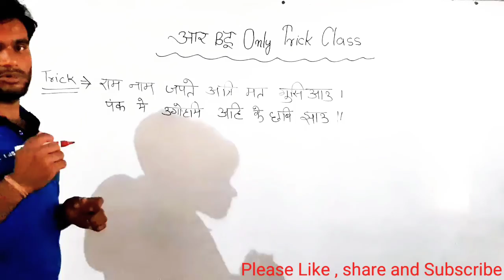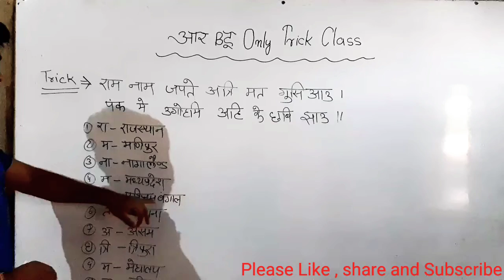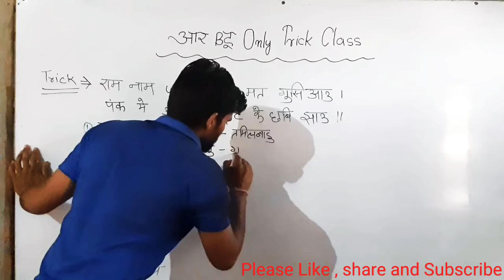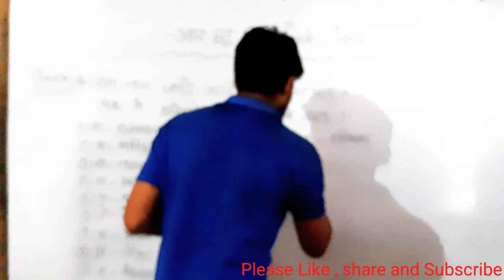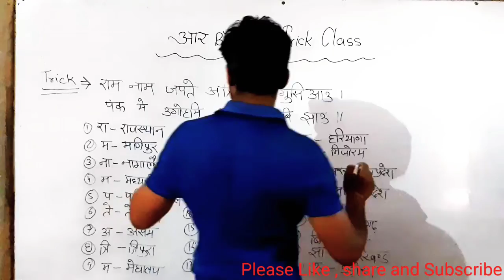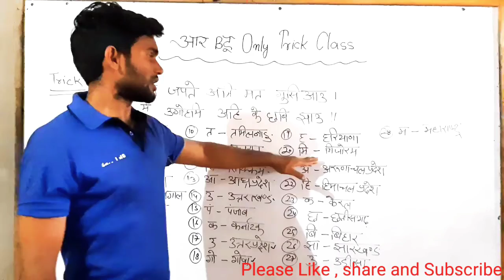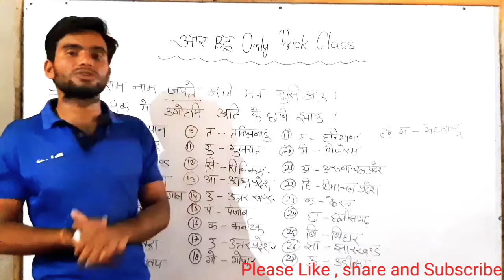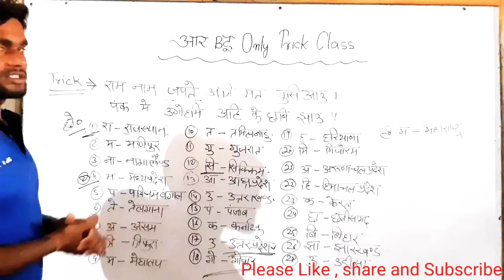भारत के राज्य States of India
Trick by - Babulal Saini Useful for RAILWAY,  BANKING, SSC, STATE PSC, AND ALL EXAMS .